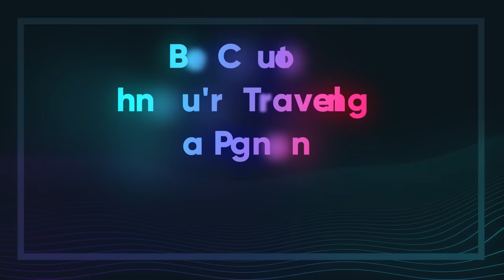THIS IS AMAZING😱💖 | Pregnant Lady Saved in a Restaurant